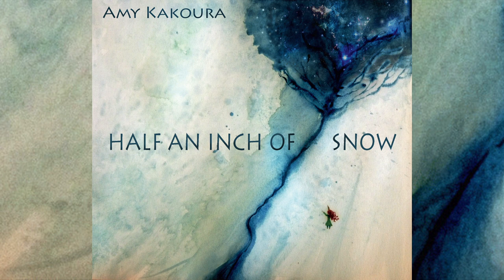Half An Inch Of Snow - Preview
1. Chrysalism
2. The Reckless Frost
3. Cloths of Heaven (Set to the poem by W B Yeats)
4. Agapimou
5. God Rest Ye Merry Gentlemen